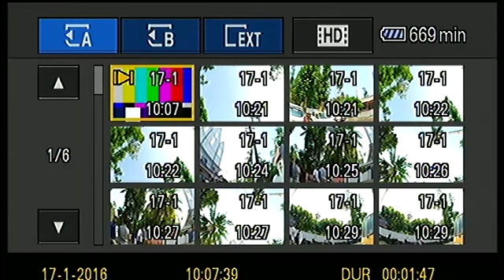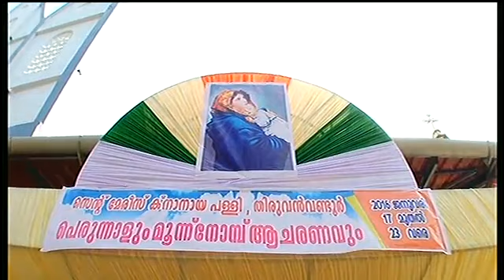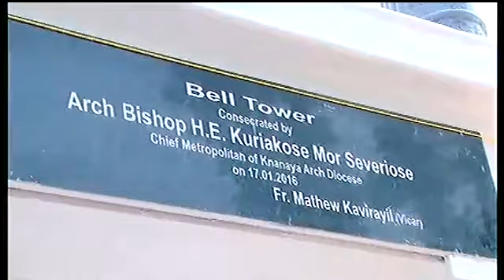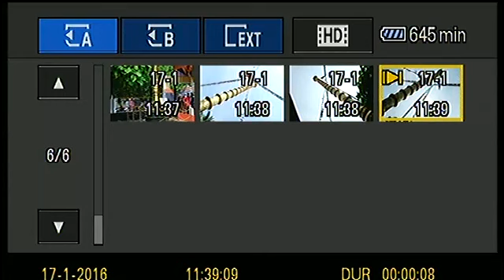St. Marys Knanaya Church Thiruvanvandoor Kodiyette